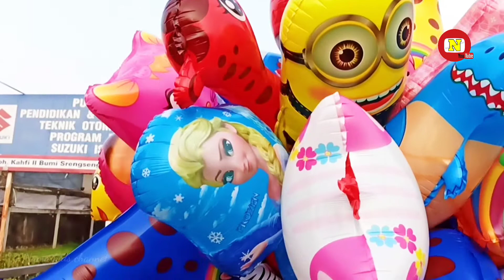Balon Karakter 🎈 Balon Bentuk Bebek Kuda Upin-ipin Masha Badut Lucu Badut Mascot Sakura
Balon Karakter Dan Badut Lucu Badut Mascot Lagi Viral Badut Sakura.